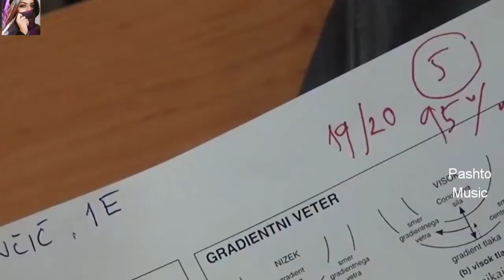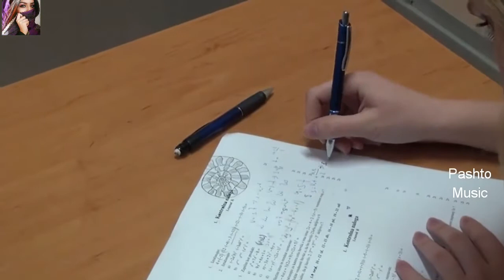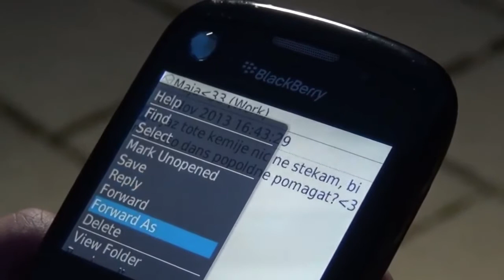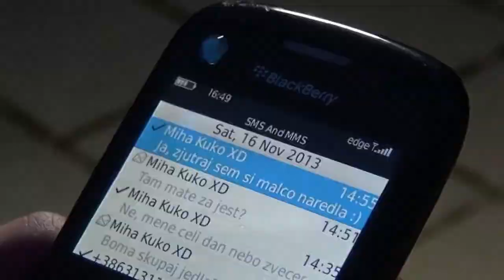Pashto new dubbing 2021__dubbing sad tapy__new dubbing 2021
"Keyword"
"pashto dubbing song"
"pashto dubbing songs"
"Pashto new dubbing song"
"Pashto new dubbing songs"
"new pashto dubbing songs"
"new dubbing song pashto"
"shah farooq songs"
"Shah farooq new songs"
"Pashto song"
"Pashto songs"
"LAYAAL STUDIO songs"
"Layaal studio official"
"pashto dubbing song"
"pashto dubbing songs"
"shah farooq songs"
"Pashto song"
"Pashto songs"
"LAYAAL STUDIO songs"
"Layaal studio official"